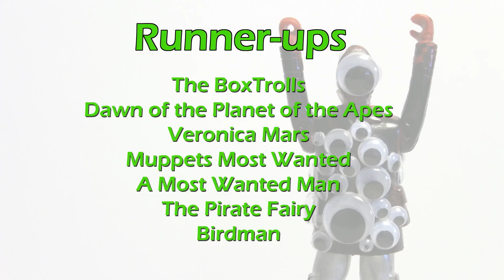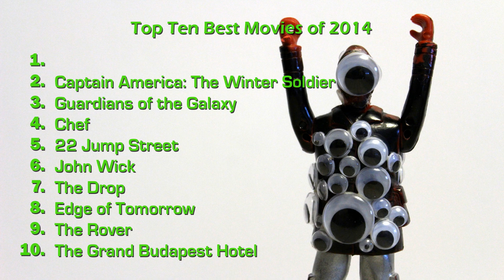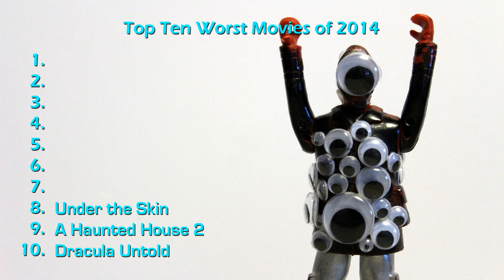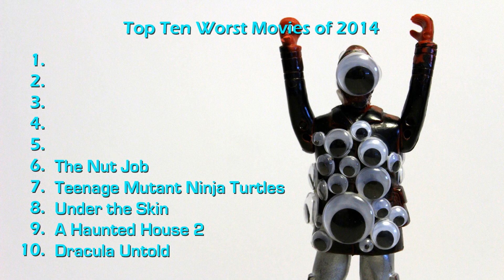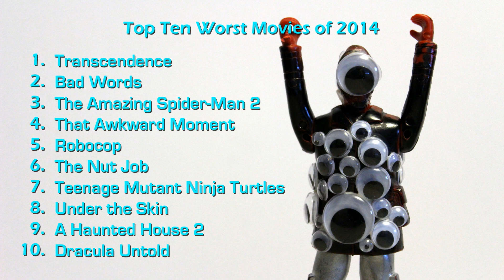King Kool's Top Ten Best and Worst Movies of 2014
It's a bit late, but here's my first attempt at a top ten list for a year. Here are my favorite and least favorite movies that came out in 2014.